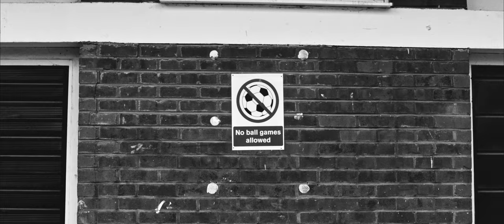Nic Hundrds - No Ball Games [Music Video] | GRM Daily